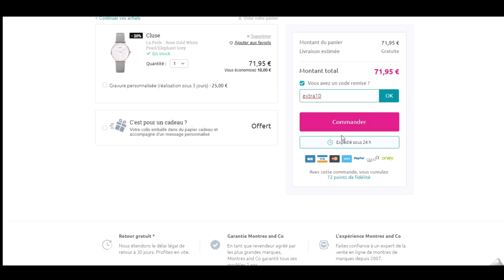Code promo Montresandco vérifié en vidéo